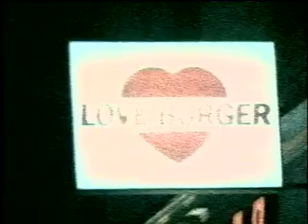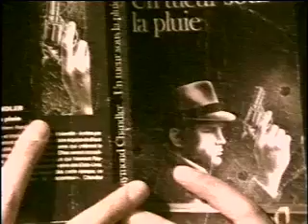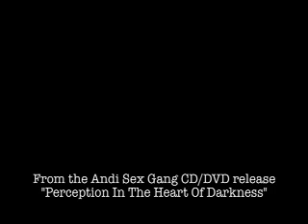Andi Sex Gang : Seven Ways To Kill A Man (lyrics in description)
Mick Ronson: Drums, Guitars, Keyboards.
Piero Balleggi: Piano, Keyboards.
Cam Campbell: Bass.
Nigel Preston: Drums.
Andi Sex Gang: Voice, guitar.

Produced by Mick Ronson, Andi Sex Gang.
Engineer: St. Marzio.
Recorded & mixed at Studio Emme, Florence, Italy.
Released 1988.

Promotional video for the track that originally appeared on Andi's "Arco Valley" album, produced by Mick Ronson.

LYRICS:
Is this what you want? Well that's what you get!
They got my soul, beat my soul, thinking of a life to buy and sell, thinking of a time when you knew me well, seven ways to kill a man. Gripping in a taxi in Washington Square like a great soul Gandhi with my hands in the air, seven ways to kill a man.
Samurai killed for the sake of publicity, I stood and watched for the sake of posterity, seven ways to kill a man, they got my soul, beat my soul.
Don't look for illness in my curiosity, take a little time with Italian ferocity, seven ways to kill a man, they got my soul beat my soul, seven ways to kill a man, they got my soul, beat my soul.